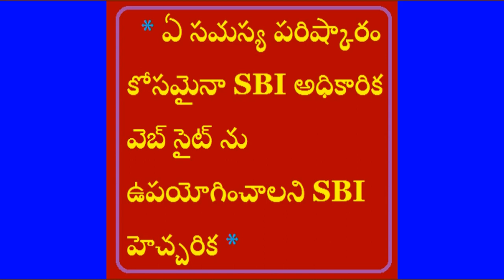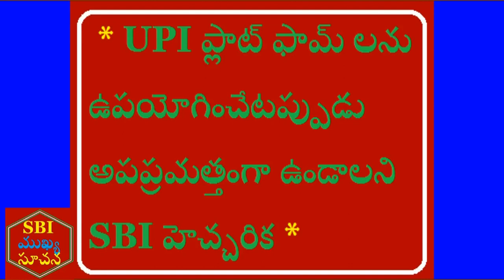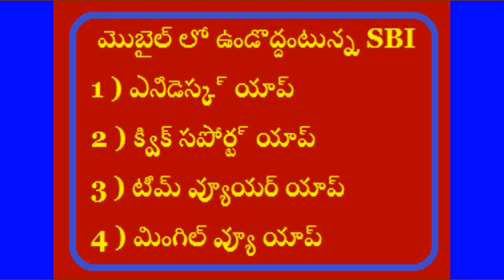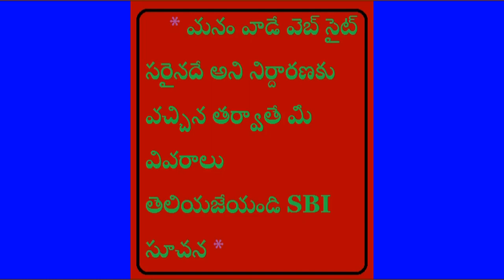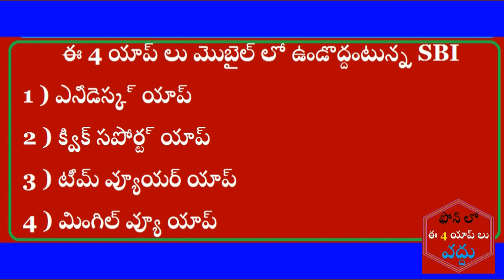SBI ఖాతాదారులకు ముఖ్య సూచన Important reference for SBI clients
SBI ఖాతాదారులకు ముఖ్య సూచన
Important reference for SBI clients